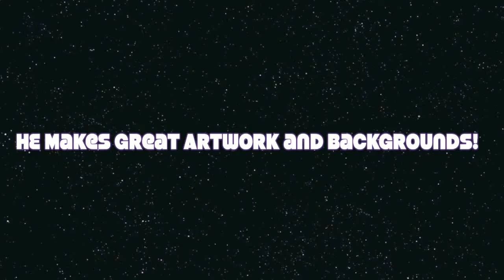Shoutout to TheChrisArts (link in Description)